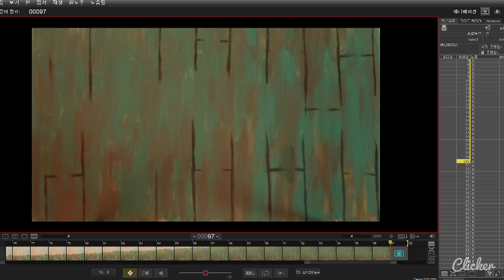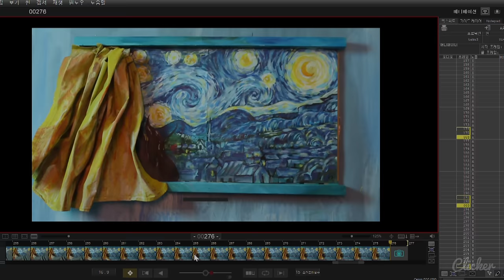Van Gogh's Dinner / Stop Motion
- 1522 still pictures has been used for this.

Hello!
This is Clicker that produces stop motion videos.😊

I was inspired by the movie "Loving Vincent."

Is this what it feels like to spend dinner in Van Gogh's view?

Please Enjoy it with my video! :)

💡 LED 50w softbox
🎙 Blue Yeti